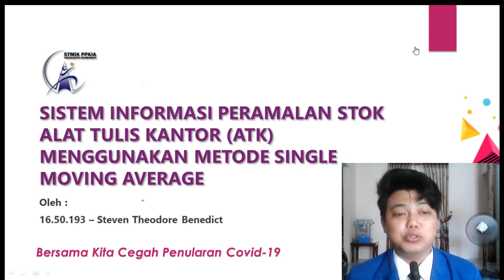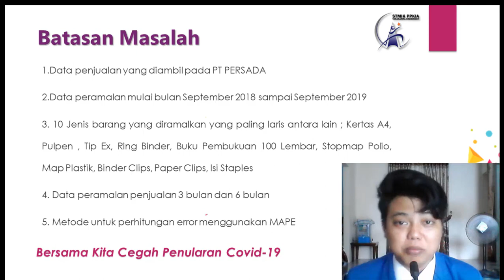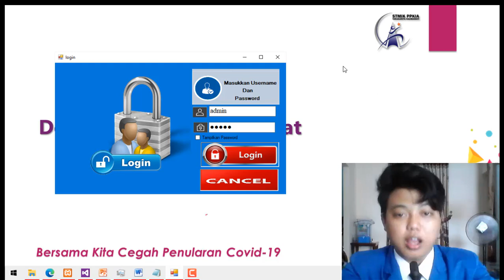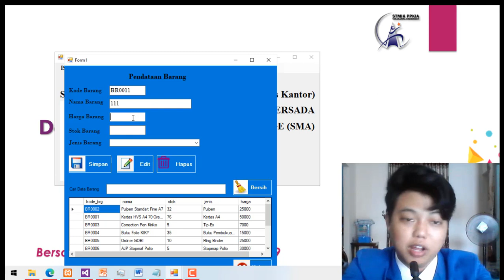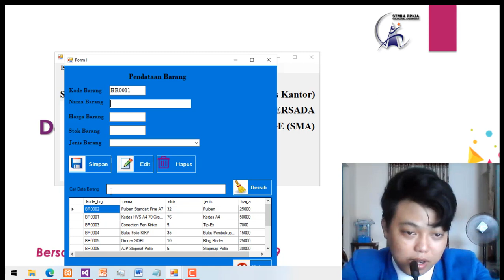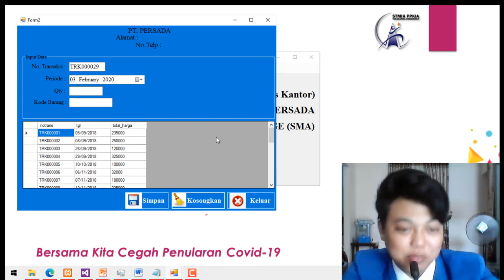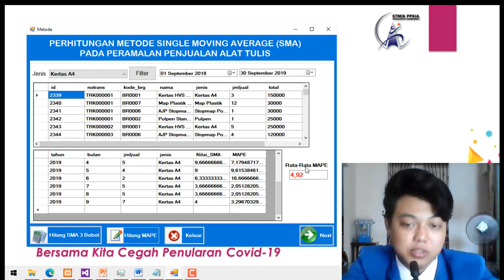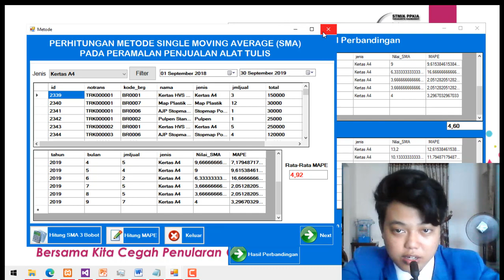Seminar Hasil 16.50.193 Steven Theodore Benedict